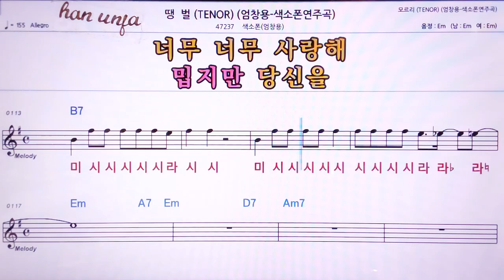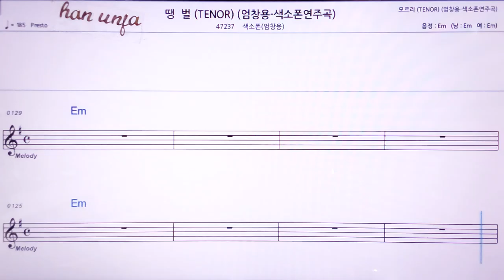💖땡벌/ 색소폰*엄창용( 계명 가사 동시) 👍MR,노래방, 악보, 코드,Karaoke With Sheet Music